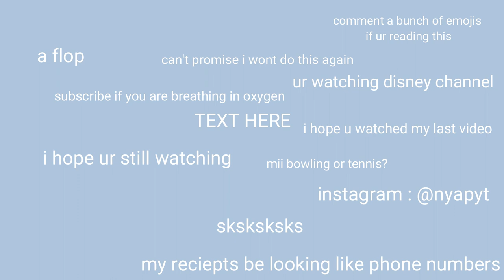grwm: dinner and a movie -nyapapaya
click click click

wassuppp lets be internet bestiess
 insta: nyapyt |  twitter & snapchat : nyapapayayt

you should see me in a crown instrumental // billie ellish